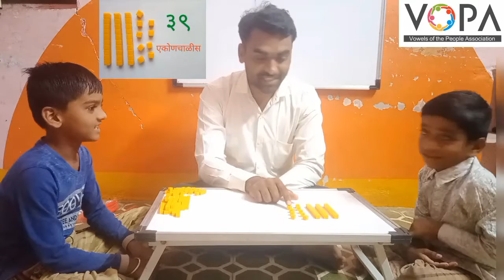1st | भाग ३ | पान क्र. ३५ | ३१ ते ४० ची ओळख व लेखन | V-School